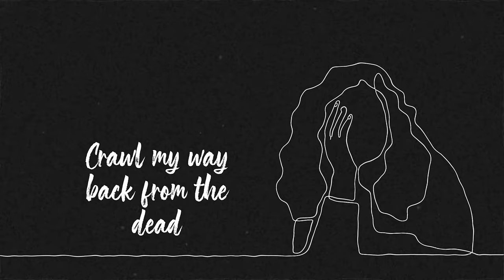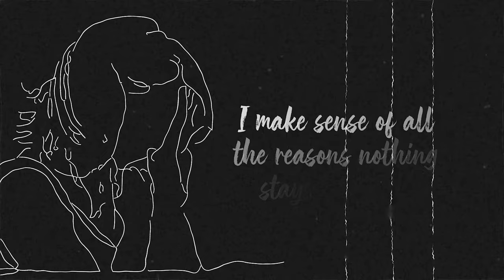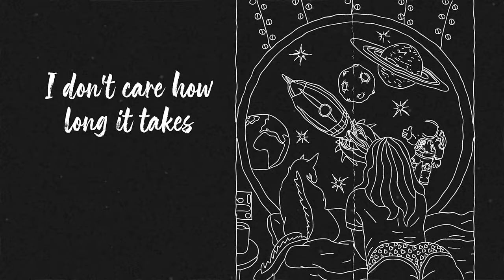Find My Way (Lyric Video) Juliette Reilly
Supporter Rewards:
1$: Early Access to my content + shoutout + Patron on Discord
7$: Snapchat Friends + Patron on Discord
15$: Inspirational Video From Me!
30$: One-On-One Video "Life Chat" Or Music Session + Mod on Discord
50$ Custom Song Just For You!